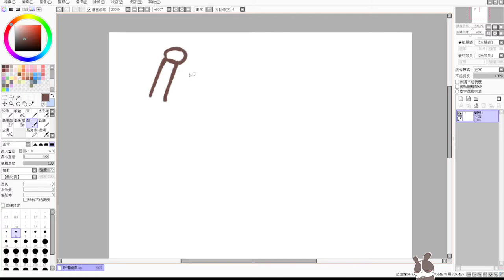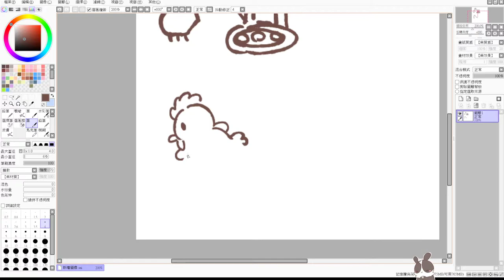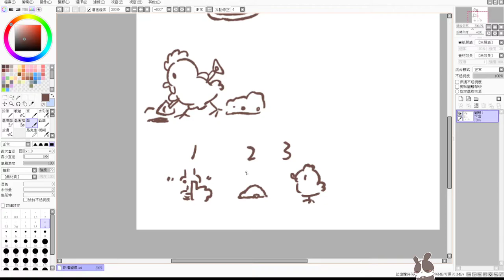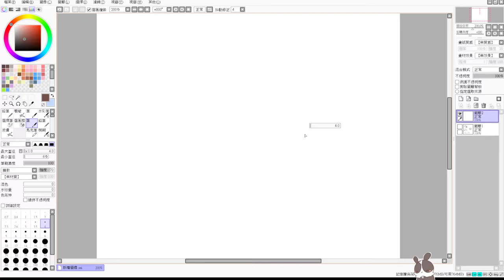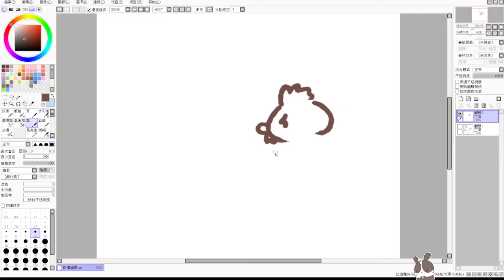【繁星】雀魂麻將 2022 5 11